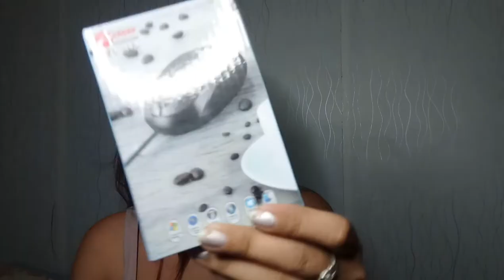Biglaang Vlog + Bumili ako ng Laptop / Riz Germino